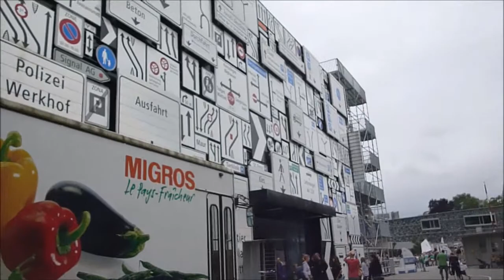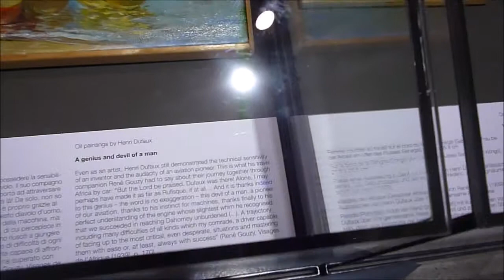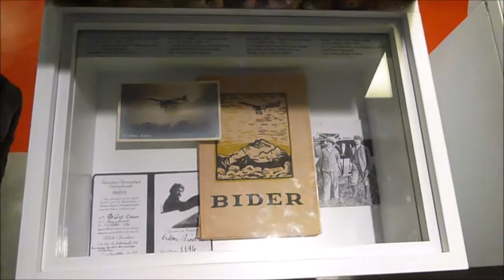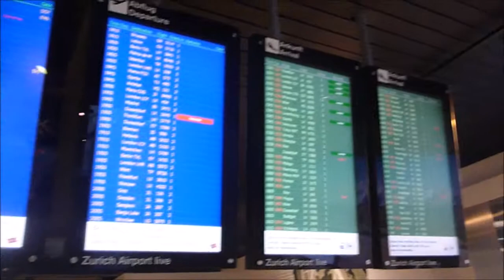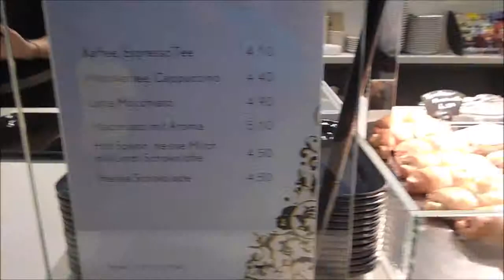Switzerland's Museum of Transportation 2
Switzerland's most popular Museum.

Spent a lovely day here however some of the interactive things and rides were unavailable when we went

 Really would like to have gone on the Chocolate adventure...maybe next time